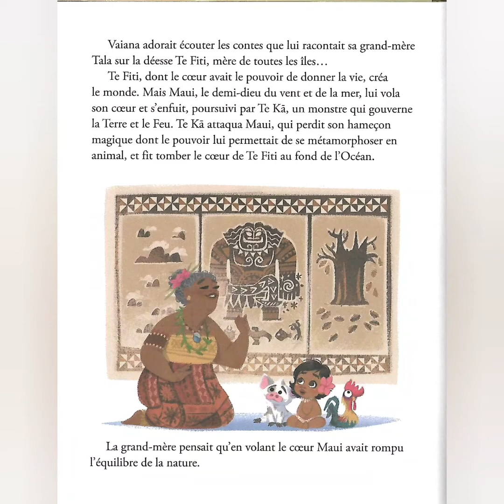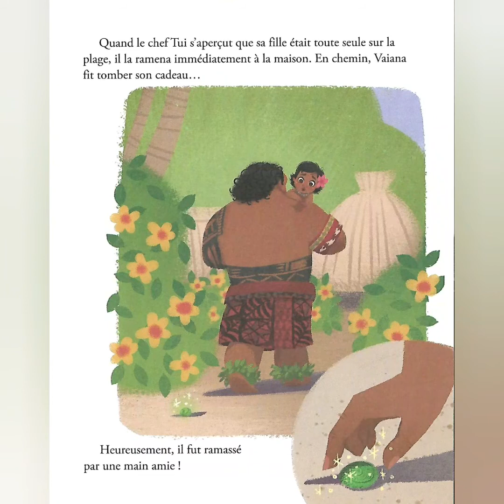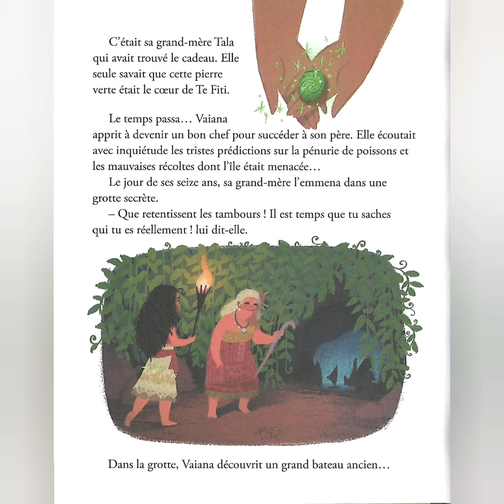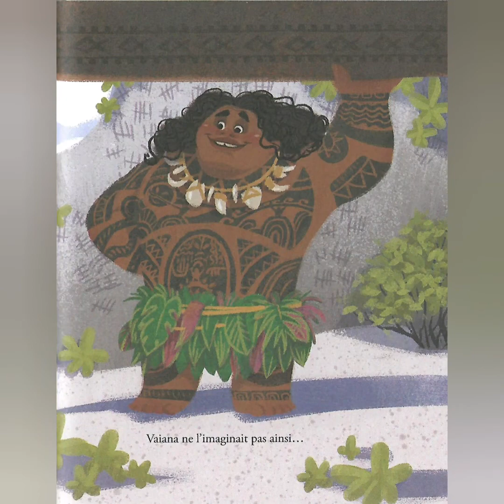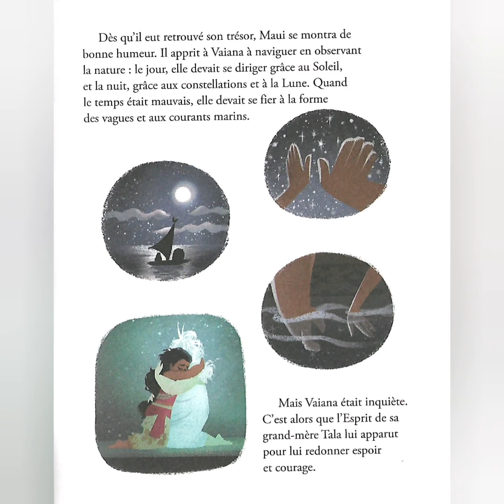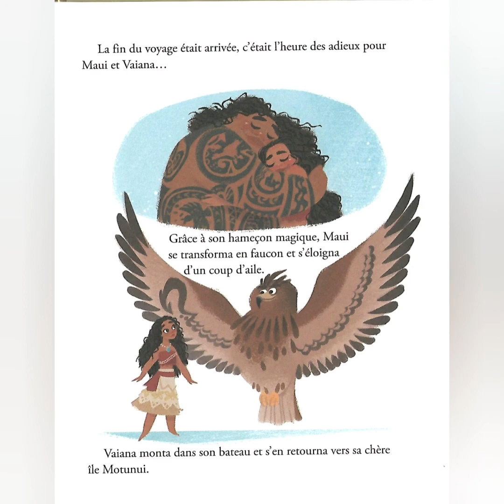LECTURE "Vaiana" 👩🏾🌺 (Histoire Disney)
Bonjour à tous ! Aujourd'hui je vous propose une histoire Disney ! Vaiana 👩🏾🌺 Idéal pour la lecture du soir ou la sieste, vous pouvez lire pour vos enfants ou les laisser écouter ma douce voix (humour). crédit : édition Hachette.